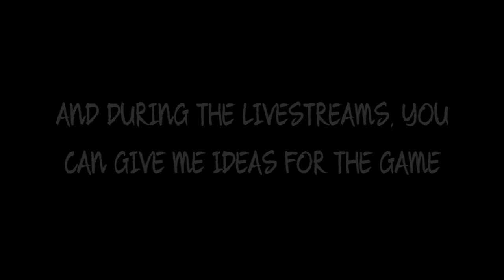I'M MAKING A GAME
NO, THIS IS NOT A JOKE THIS TIME